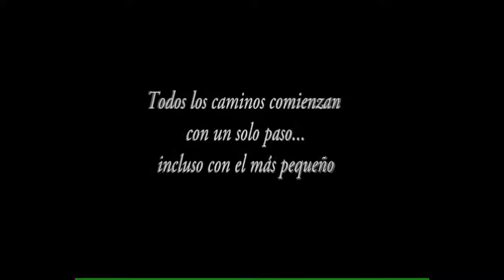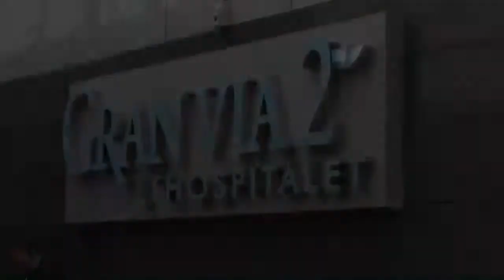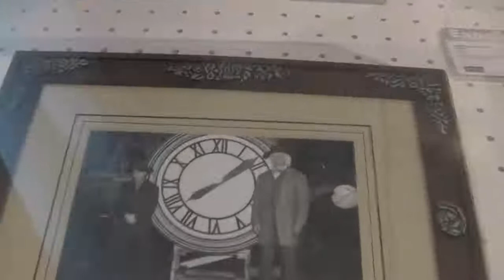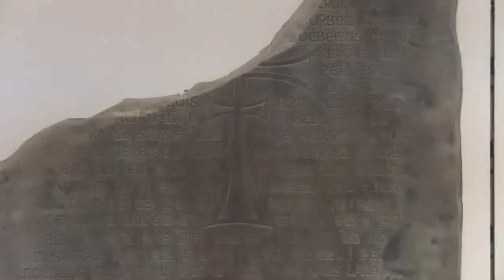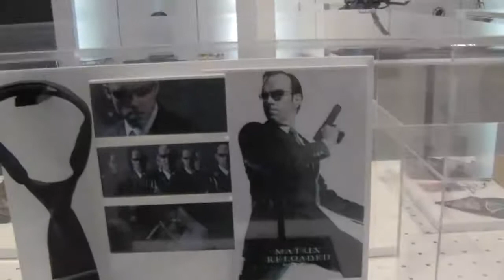BSV 25 - En la Expo SyFy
ABRE EL COFRE DEL TESORO

En vista de que hacía una mañana estupenda, decidí irme hasta L'Hospitalet (Barcelona), al centro comercial Gran Vía 2, en el que no había estado antes, a ver una exposición que mis amigos me habían recomendado, sobre objetos utilizados en películas de aventuras y ciencia ficción, patrocinado por el canal de televisión SyFy.

Long road ahead (ISRC: USUAN1100588

Cut and run (ISRC: USUAN1100851